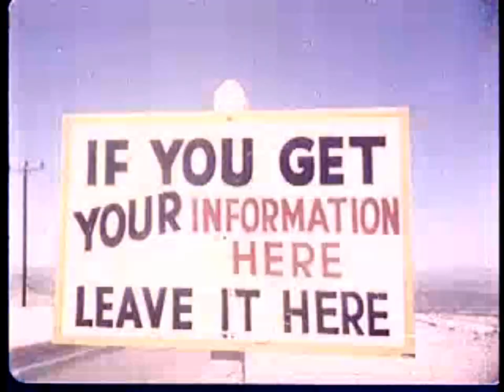Soldiers and Atomic Bomb Test Footage - Baby Alpaca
This video is my own interpretation of this wonderful song by Baby Alpaca!